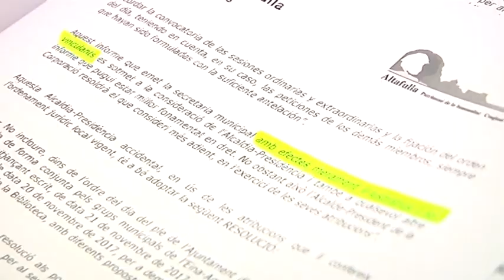L'alcalde d'Altafulla repta a l'oposició a fer-li una moció de censura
Nous elements a la crisi de Govern d'Altafulla, després del trencament del pacte entre el PDeCAT i Alternativa. L'alcalde Fèlix Alonso repta l'oposició a fer una moció de censura i posar-se d'acord per Govern, donada la majoria que sumen Eina, PDeCAT i el regidor no adscrit, fins ara de Ciutadans.